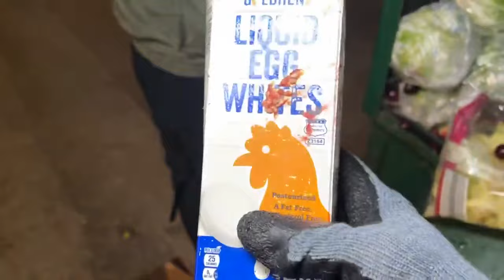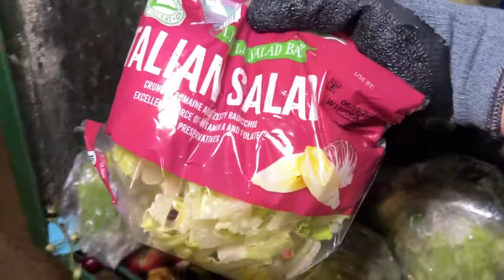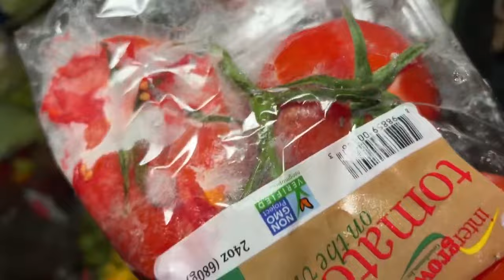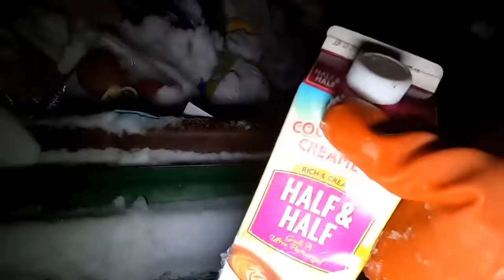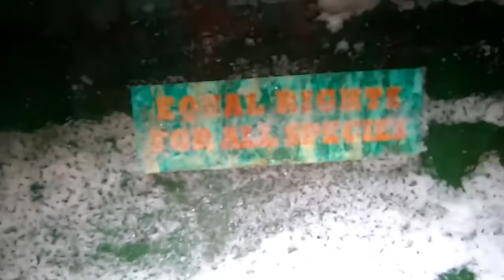Dumpster Diving Aldi #506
Can’t believe all the food waste in America!! But that’s why we dumpster dive! So we can do all the food rescue that needs to be done.

Dumpsters are basically free storage units!
You just go out and dive into them and swim in all the free stuff!

You can be a dumpster scavenger too! Just go out and dive on in and take whatever you want!